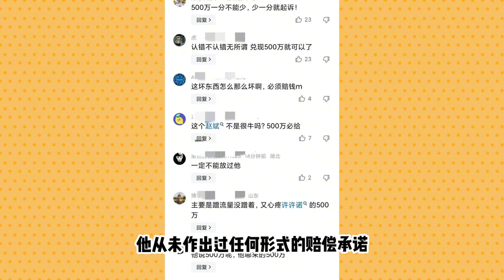赵斌辟谣500万赔偿道歉传闻，姜萍，王闰秋全责躲起来不男人